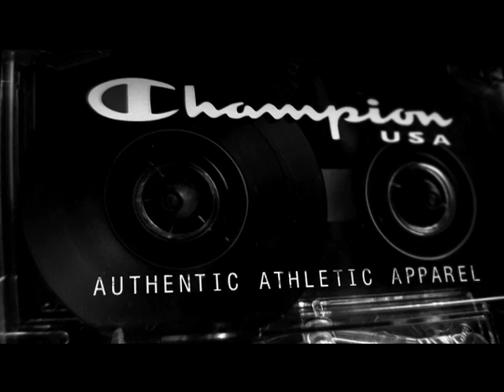Champion - “Basketball”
Editor: Marc D’Andre